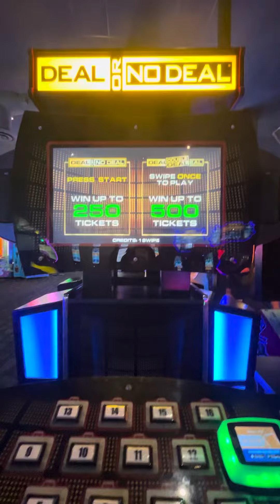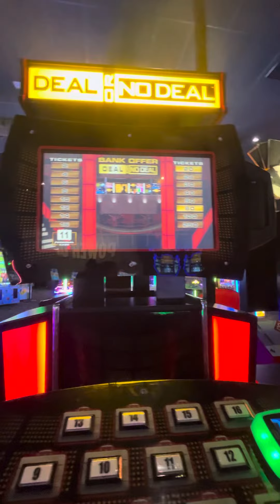Deal Or No Deal